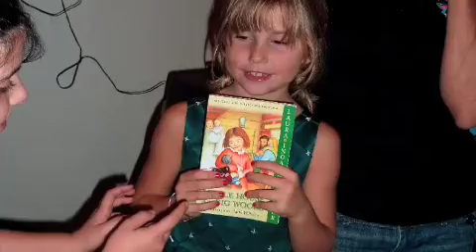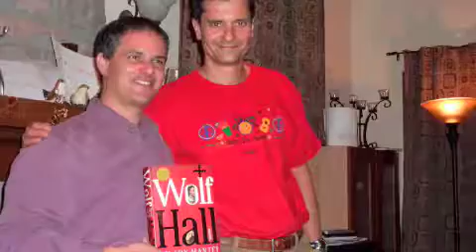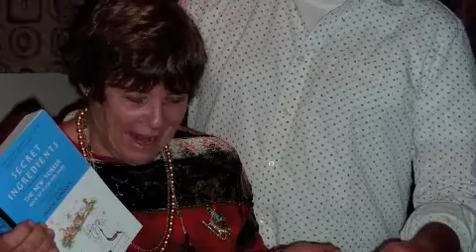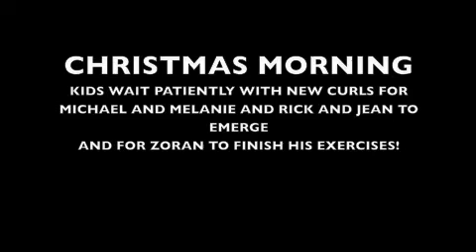XMAS09stills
Xmas frolic with the family!  Xmas eve, and day, 2009/2010